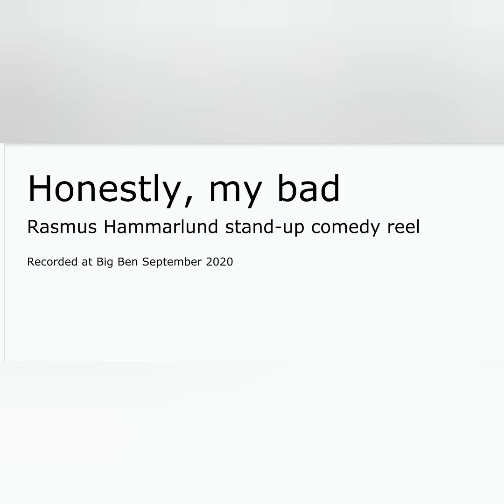Honestly, my bad, Rasmus Hammarlund stand-up comedy reel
Pictures mostly of me and sound recorded at 2 occasions at Big Ben stand-up comedy club in Stockholm September 2020. I apologise for everything and most is based on true stories.